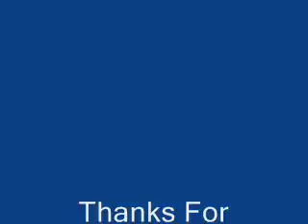My Penguin;s Favorite Outfits!